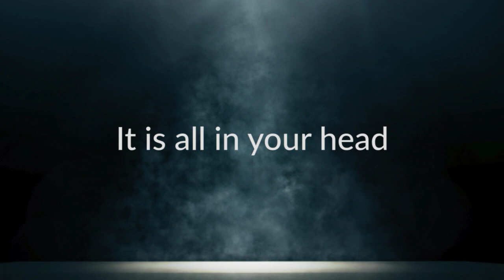MOTOVUDU - Simon Crafar - It's All In Your Head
Why Simon thinks one of the most important keys to going fast is 'all in your head'